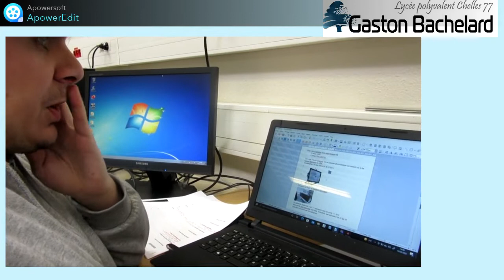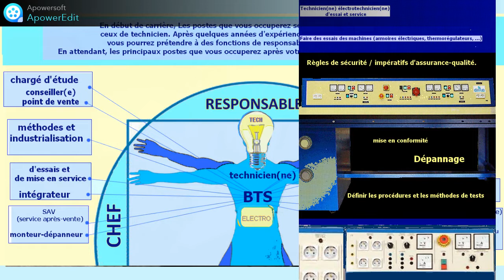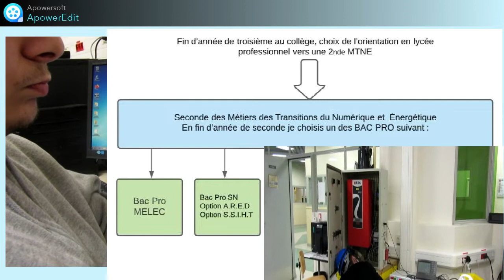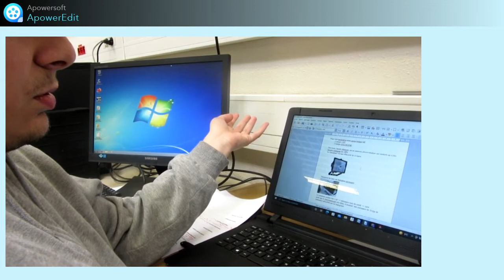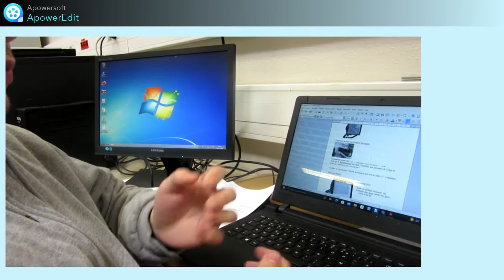BTS électrotechnique lycée Gaston Bachelard-Chelles (Parcours d'un étudiant)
Un étudiant de BTS Électrotechnique revient avec nous sur son parcours en BTS.